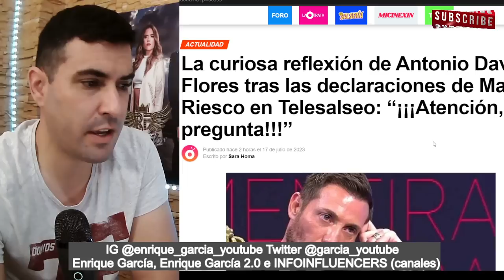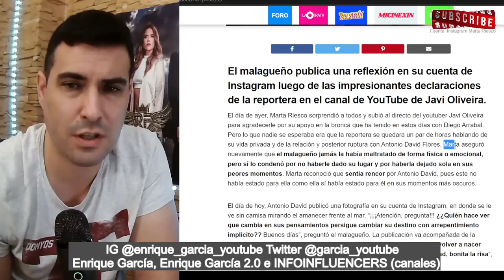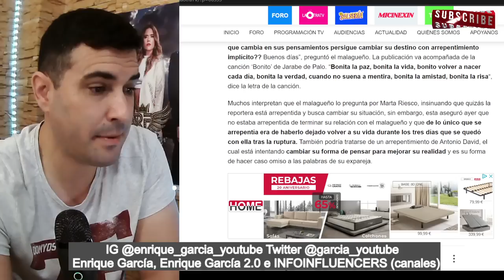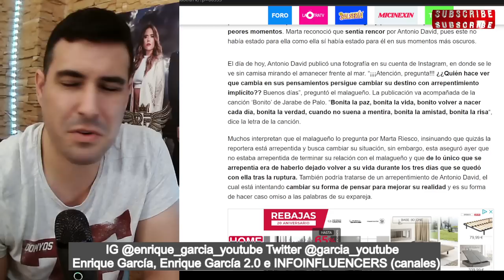COMUNICADO BOMBA de Antonio David Flores que deja CONFUSA a Marta Riesco